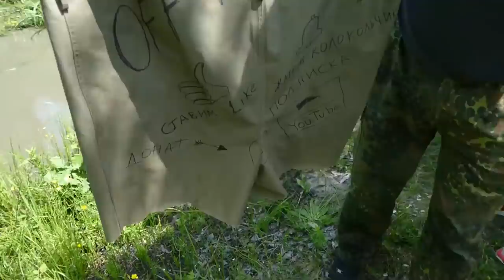OFF ROAD навстречу МОНСТРАМ ГАЗ-63 Шишига-ДОДЖ и UNIMOG навстречу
Да мы немного опоздали на OFF ROAD но этот праздник мы не пропустили